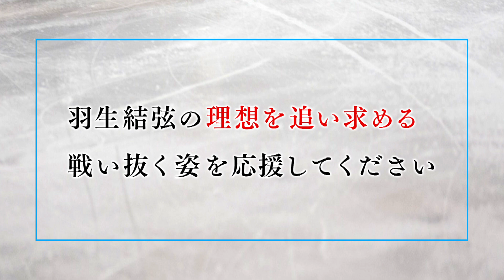【khb✕羽生結弦】羽生結弦が目指す理想像「引退ではなくさらに上へ」【サンデーチャージ！＆スポーツ】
9月25日(日)放送の「サンデーチャージ！＆スポーツ」でライブ配信した
ゆづづ専用カメラをアーカイブ配信！

今回は、羽生さんが過去に発言した「５つの言葉」をピックアップし、
今後の取り組みを深堀りしたコーナーを配信します！

「プロ転向は引退ではない」羽生さんが目指す理想像とは？